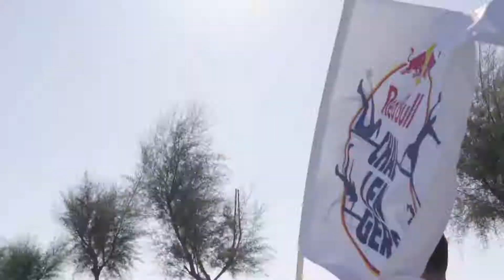Red Bull - Dance Your Style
Red Bull'un düzenlediği Dance Your Style yarışmasında Karşıyaka One Team için çektik.